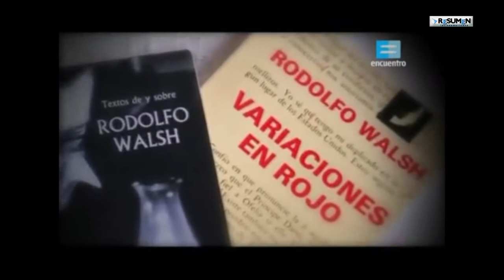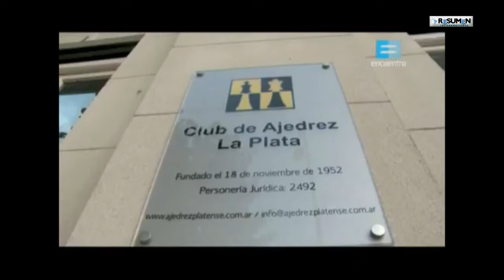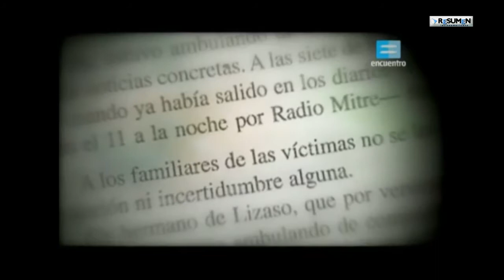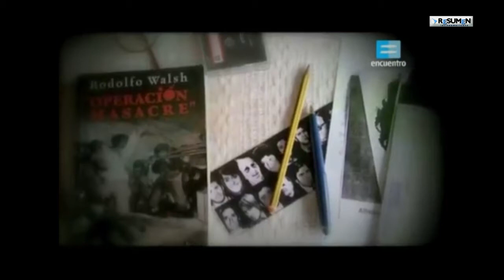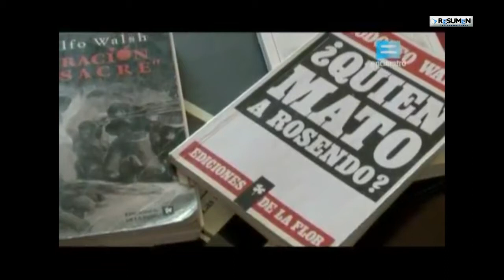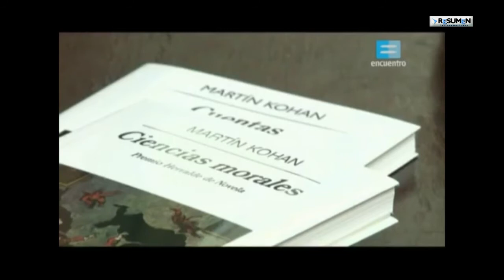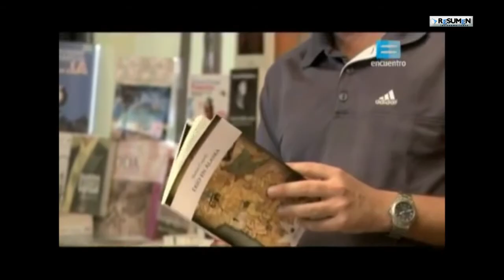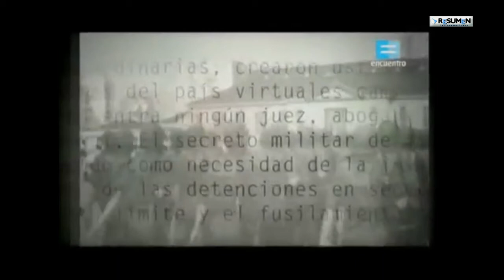A 40 años Rodolfo Walsh sigue dando ejemplo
Recordando la figura cultural, periodística,  política y revolucionaria de Rodolfo Walsh asesinado por las fuerzas policiales de la dictadura argentina hace 40 años y posteriormente desaparecido.